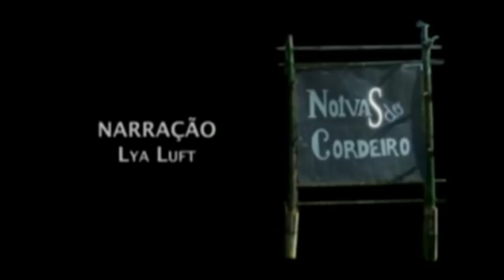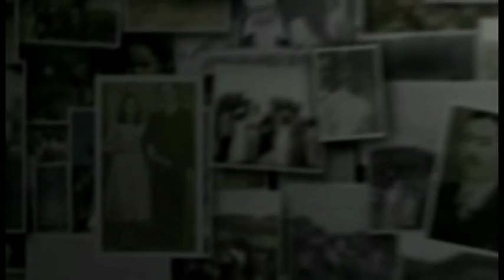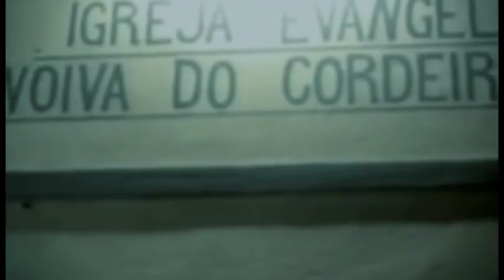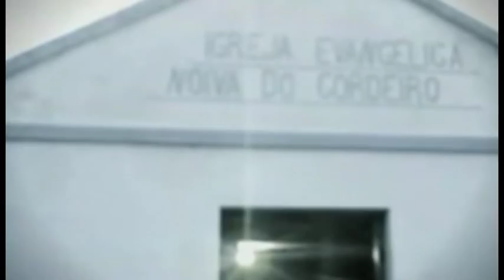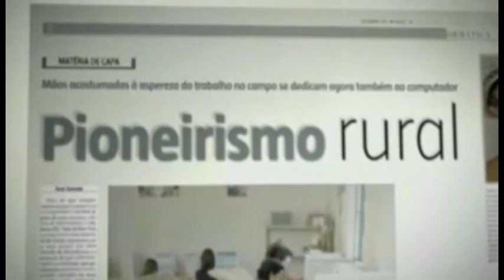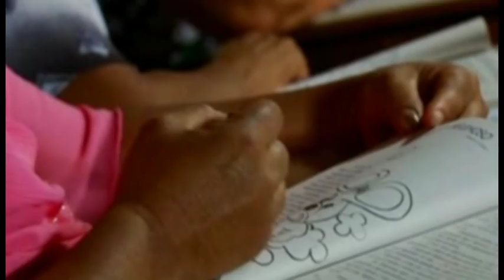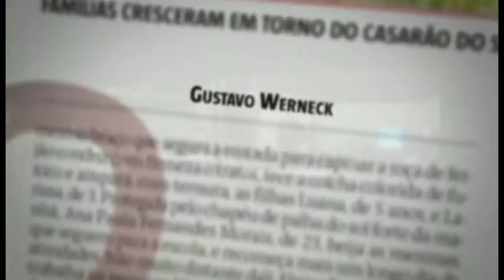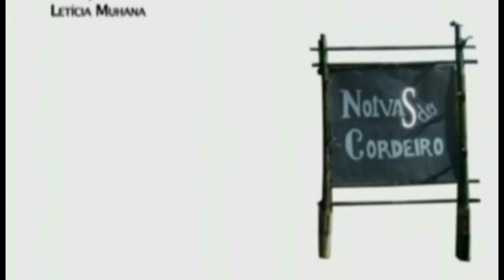Documentário NoivaS do Cordeiro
O documentário "Noivas do Cordeiro", de Alfredo Alves. O filme conta a história da localidade Noiva do Cordeiro, no município de Belo Vale, a cem quilômetros de Belo Horizonte, que é aparentemente uma comunidade rural como tantas outras. No entanto, carrega características que a faz diferente, já que as mulheres são maioria absoluta e sofrem de forte preconceito e isolamento. Tudo graças a um evento que mudou a 'fama' das mulheres, vistas como prostitutas, perdidas. Os boatos afetaram ma vida na comunidade.

Há alguns anos, as mulheres resolveram mudar essa realidade. Para correr atrás de recursos e lutar por seus direitos, fundaram uma associação comunitária. Com isso, conseguiram criar uma escola de informática, a primeira da zona rural de Minas Gerais. Essa conquista fez com que, aos poucos, começassem a ser respeitadas pelas comunidades vizinhas.

Produção: Canal GNT